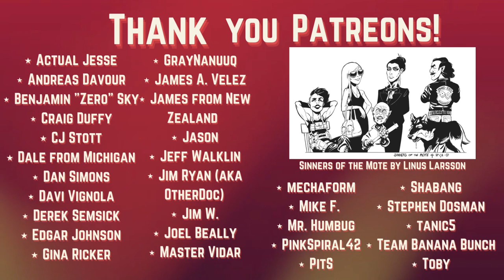The One Ring RPG | Character Creation | Session 0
One Ring The One Ring

for a full list of this campaign’s videos and podcasts.

📌 Keep us independent! Our Patreons let us be honest about TTRPG news and products since we don&#39;t need to cater to RPG companies for ad or sponsorship money! Plus, you get an ad-free show experience.